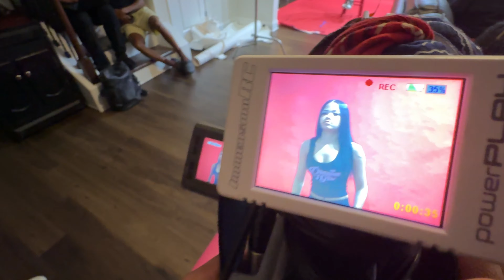I DID A PHOTOSHOOT FOR MY BRAND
VLOG 43 / PO UNBOXING #1
Appreciate everyon tuning in
@dboybartier recorded some of the clips
"DreamGirl" Baby tees dropping 10/1
shoot also done by @bashbenzo.